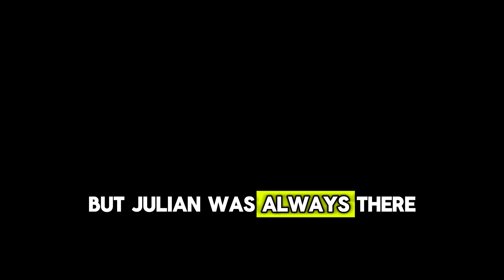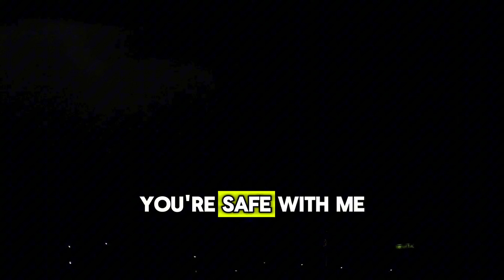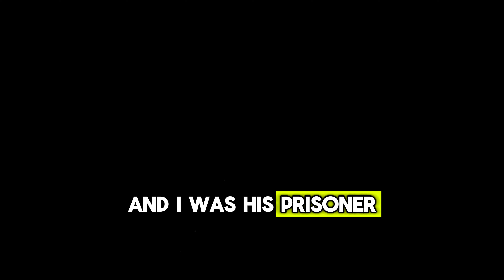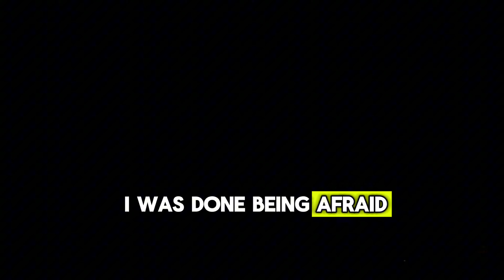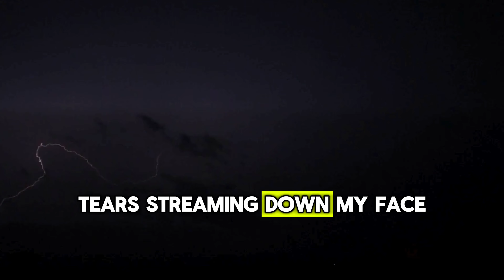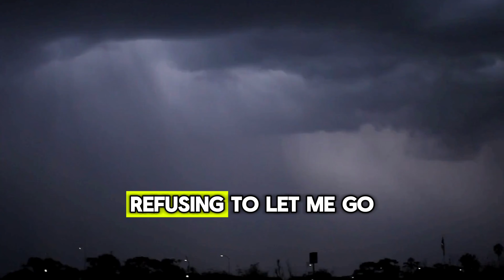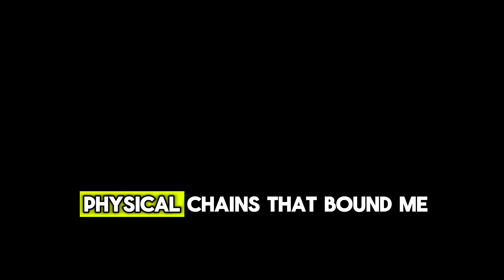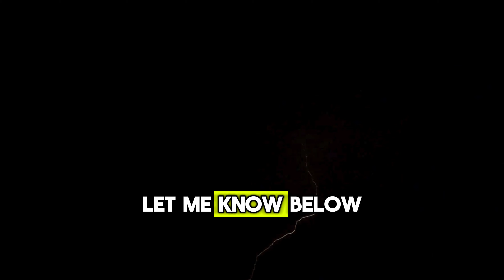The Disturbing Psychology of Taylor Swift's Husband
Dive deep into the unsettling world of psychology as we explore the disturbing traits and behaviors of Taylor Swift's husband.

In this chilling video, we will unravel the layers of his personality, revealing connections to black horror stories and true creepy tales that may leave you questioning everything. Prepare for a journey filled with creepy narratives and fearful tales that echo the essence of classic horror storytelling.

Join us as we examine true scary stories and shocking revelations that paint a vivid picture of a man entwined with the eerie and the unknown. From voodoo influences to chilling anecdotes reminiscent of classic creepypasta tales, we will dissect the elements that contribute to his unsettling persona.

Whether you're a fan of horror or just curious about the darker aspects of celebrity relationships, this video will captivate your imagination. Sit back, turn off the lights, and get ready for a scary narration that might just keep you up at night. Don't miss out on this intriguing exploration of the psychology behind one of pop culture's most talked-about figures!

Please also state how you would like your name to be credited in a video.